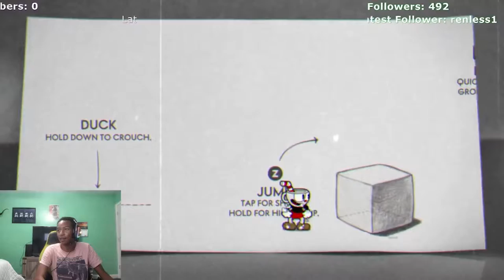Cuphead is a Very Hard Game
This is the hardest game ever

Originally recorded on my Twitch so go check it our